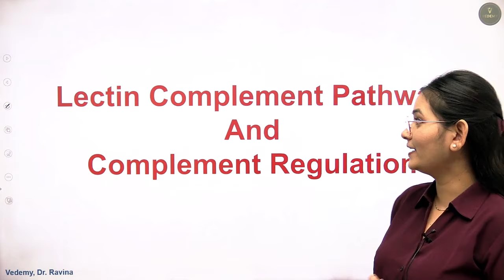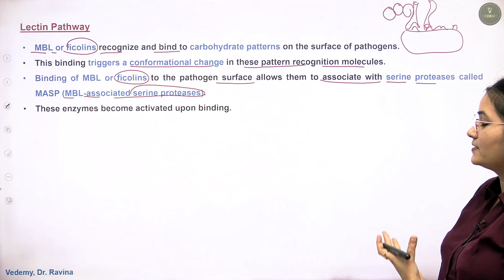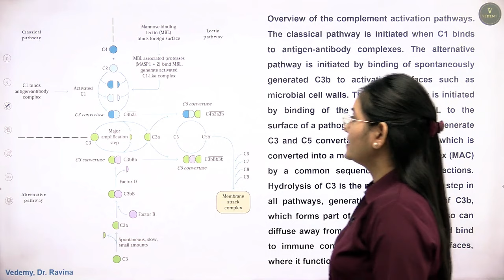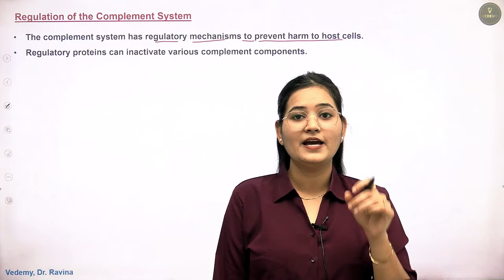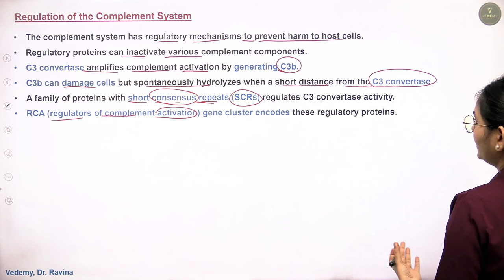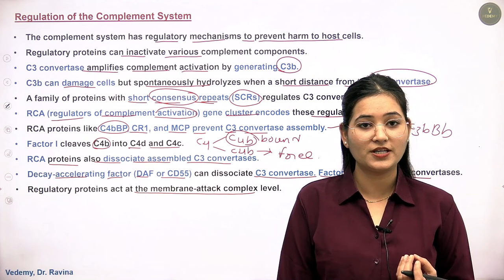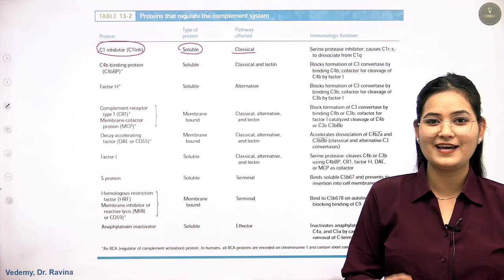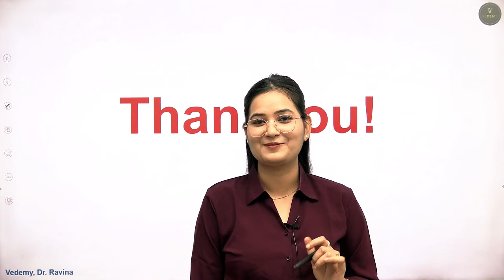Lectin Complement Pathway and Complement Regulation | Immunology | Dr. Ravina | CSIR | GATE | DBT